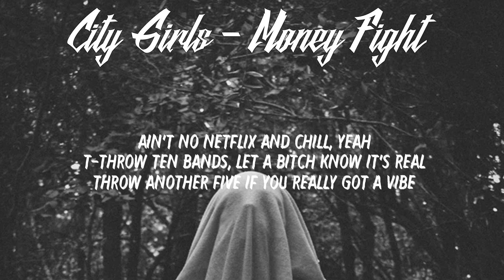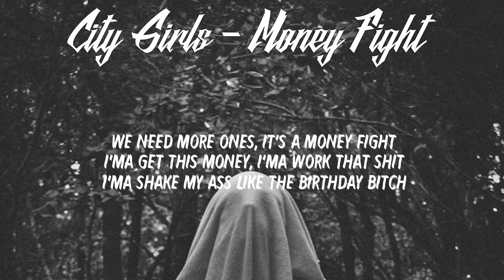City Girls - Money Fight // LYRICS // HECK RAP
LYRICS:
[Intro]
Rippa on the beat, b**ch
City Girls
Young Miami
JT

[Chorus: JT]
Rich gangsters to the left
Trap gangsters to the right
Errybody throwin' money
(Errybody throwin' money)
Money fight, money fight

[Verse 1: JT]
f**k them ones, throw some hunnids on me
That's the way it's gon' be
You wanna f**k with JT
Money fight in this b**ch
Who gon' pay my rent?
Throw some money, pay the car note on this Benz (Skrrt)
And I ain't tryna be friends with a Marcus who ain't tryna spend Ms
Ain't no Netflix and chill, yeah
T-Throw ten bands, let a b**ch know it's real
Throw another five if you really got a vibe
Them rich niggas throwin' money on the other side
Money fight, yeah, it's a money fight
Get your a** out the way if your money ain't right

[Chorus: JT]
Errybody throwin' money
(Errybody throwin' money)
It's a money fight
Broke boy, fall back if your money ain't right
We need more ones, it's a money fight

[Verse 2]
I'ma get this money, I'ma work that s**t
I'ma shake my a** like the birthday b**ch
All these fake-a** hoes, yeah, they hate they s**t
‘Cause they niggas pay me, they can't take that s**t
A-All the real-a** b**ches can't f**k with this s**t
‘Cause I'm a bad yellow b**ch, how the City Girl clique (City Girls)
Young Miami, and we in our drip
Gucci bust down on my wrist on my body's stupid (Ow)
Money fight and you know we gone
We be throwin' more money than these niggas throwin'
Get, get, get, get it, girl
Can't nobody do it like a City Girl

[Chorus: JT]
Errybody throwin' money
(Errybody throwin' money)

[Outro: JT]
It's the birthday set, it's the birthday set
All my strippers on deck, it's the birthday set
It's the birthday set
Young nigga blow a check for the birthday b**ch
Money fight
Bad boys to the left
Rap boys to the right
Money fight
NBA to the left
NFL to the right (Ayy)
Money fight
Money fight
Get it, get it, get it, get it
City, City, City, City
City Girl with it